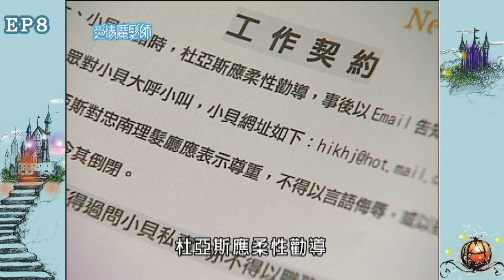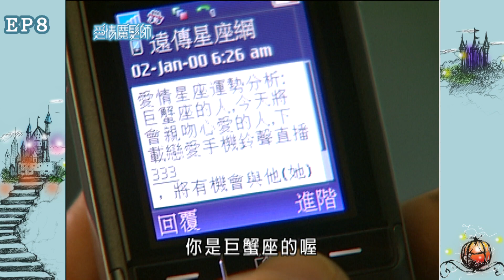愛情魔髮師 EP08 The Magicians Of Love